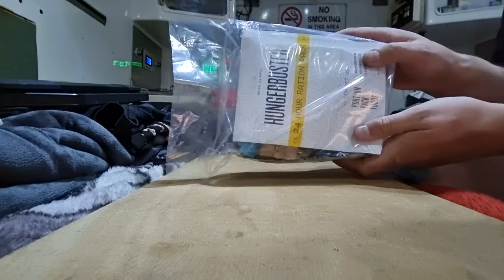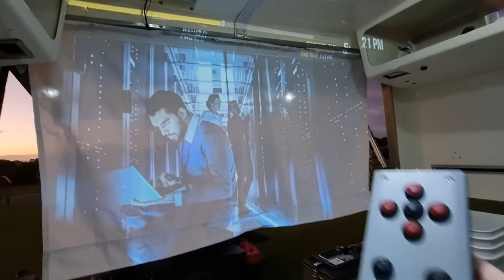Oil, Idler chains and Air filter | New Argo 8x8 Episode 29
Doing some basic maintenance at 50 running hours before my next run.
I also add some Gopro mounts in some interesting positions.

Sadly wasn't able to add any B=roll at the end of this episode, but I'm working on it for the next one.